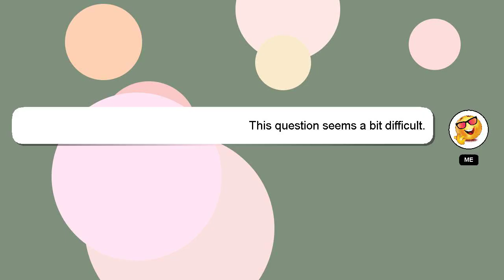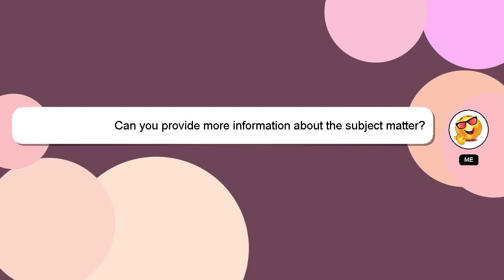How to put whatsapp status video in landscape?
A short overview of who I am, Nice to meet you, I am Delphi. Allow me to provide support in answering your questions. - How to put whatsapp status video in landscape?

I am available to answer your more detailed queries via comments or chat. I will express my appreciation for your answer by 'hearting' it.

*2 What we are experimenting :*